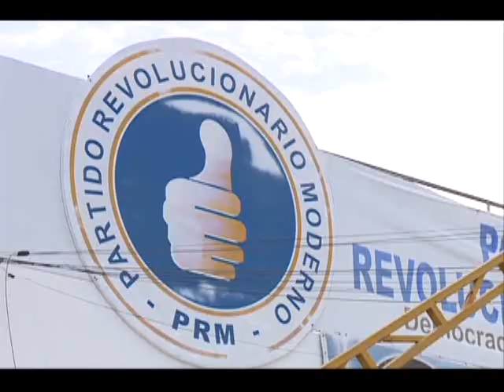Otra reforma, otra reelección y un posible gobierno de fuerza. Huchi Lora y Carolina Santana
El Día 31 octubre 2018